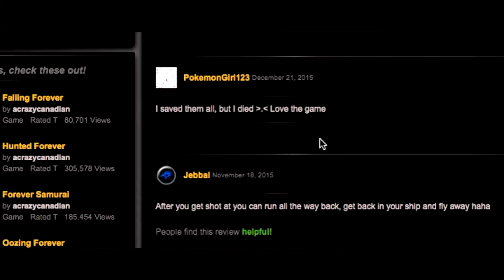Unusual walk ( ImmorTall)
Take a poignant walk through the life of an alien caught in the midst of humanity.
This is a game that you may not consider to be a game. It won't tell you if you've won or lost. You won't level up or defeat the final boss. It's short. It's simple. You might get nothing out of it at all.
 Instrumental produced by Chuki.